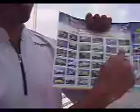Welcome to Taman Mini - Jakarta, Indonesia - June 1, 2007